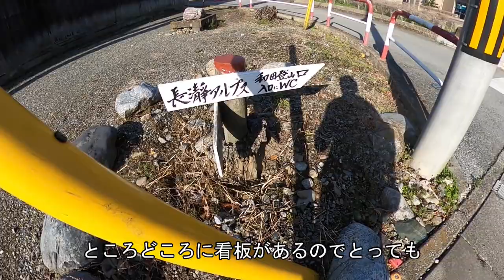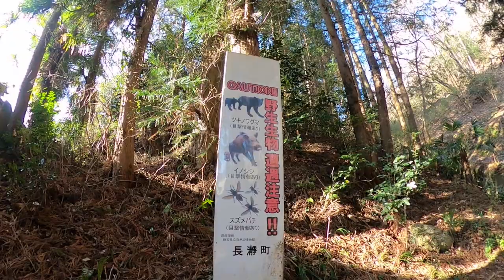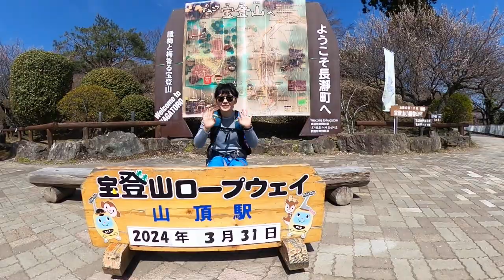【登山】長瀞アルプス・宝登山2024.3.31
こんにちはmyちん登山キャンプです。
今回は埼玉県長瀞にある宝登山（ほどさん）に日帰り登山に行きました。
７時に長瀞町役場に駐車し、役場の玄関前に料金箱があるので３００円支払いました。

登山口に行くまでに、野上駅のトイレをお借りすることをお勧めします。登山口手前に有料のトイレもありました。とても整備されていますね。
登山当日は気温が２７℃の予報でしたのでとても暑かったです。ロープウェイまで水場・自販機はありませんのでお気を付けてください。
環境整備協力お金は１人１００円です。小銭のご用意を♩

山頂は広々としています。ベンチもありますが混雑すると座れないと思いますので、おしりに敷くマットを持っていくと安心かもしれません。

宝登山神社・奥社（山頂にある）の売店では、宝登山記念バッチありますよ～下山後は宝登山神社の「みそ豚肉まん」が美味しいのでぜひ食べてみてください♩
その後は長瀞駅から野上駅へ向かい、長瀞町役場に戻りました。
夏の低山は辛いので、ぜひ春のうちに行ってみませんか～？